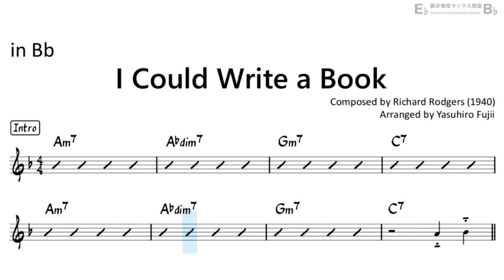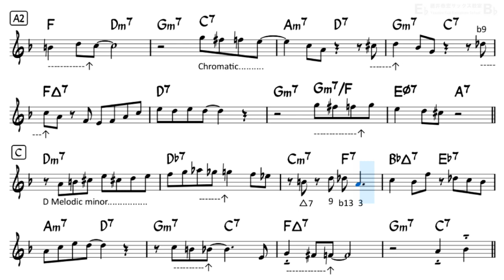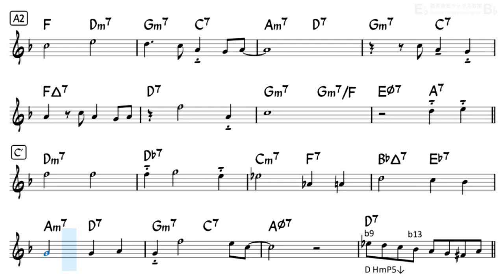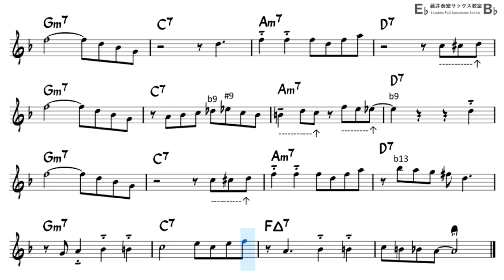I could Write a Book - Backing Track for Tenor Sax